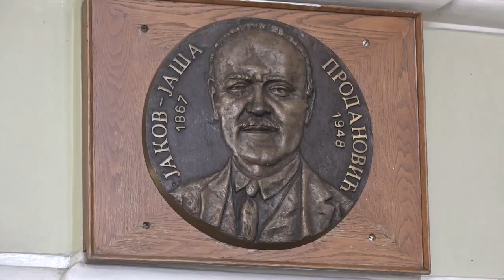SVEČANA AKADEMIJA KRUNA OBELEŽAVANJA 145 GODINA GIMNAZIJE